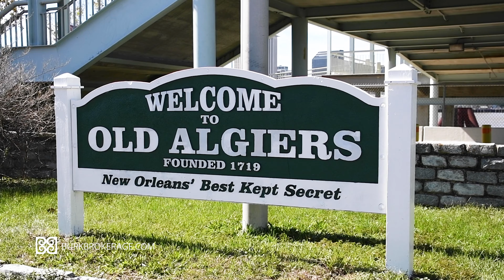Algiers Point - New Orleans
Algiers Point, Historic Neighborhood in New Orleans